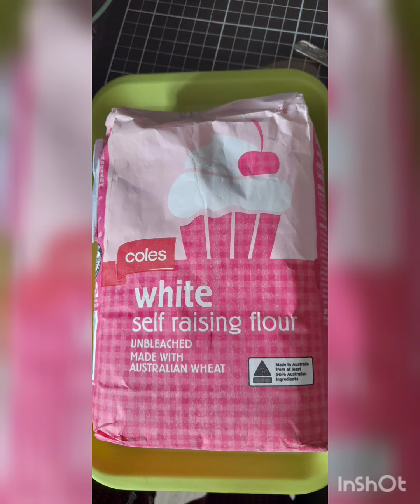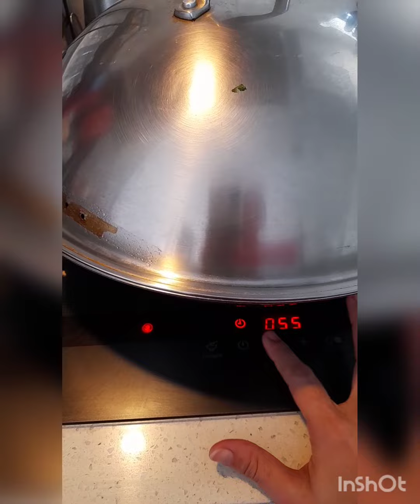Steam banana cake recipe, soft, fluffy,yummy,very easy to make ingredients at description box below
1. 2 cups flour, can do any flour
2.1 tbsp baking soda
3.1 tbsp baking soda
4.1 cup brown sugar
5.1 cup lukewarm milk or evap
6.2 pcs egg
7.1/2 cup oil
8.3 tbsp melted butter
9.2 or 3 pcs banana wripe
10.mix all the ingredients
11.steam 45 minutes low fire
THANKYOU GODBLESS